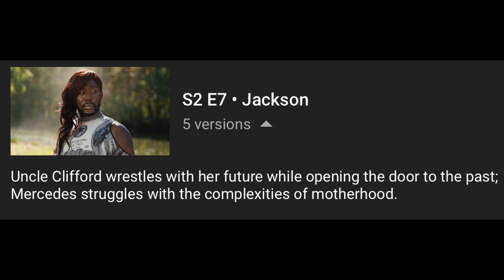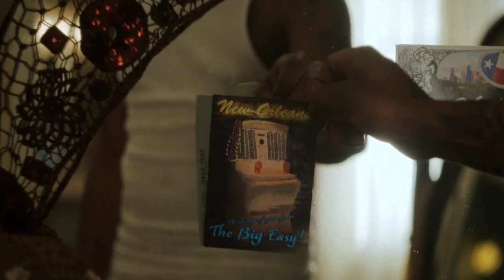P-VALLEY SEASON 2 EPISODE 7 FINAL PREDICTIONS!!!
P-VALLEY SEASON 2